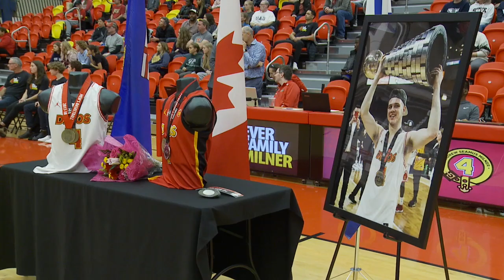4AM Night - Pregame Ceremony